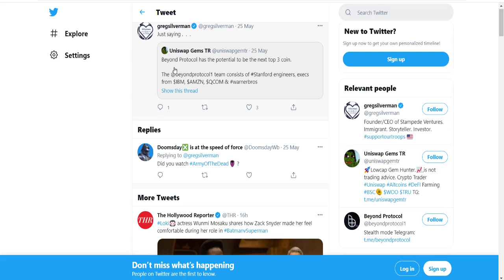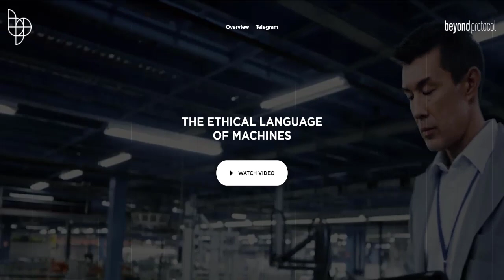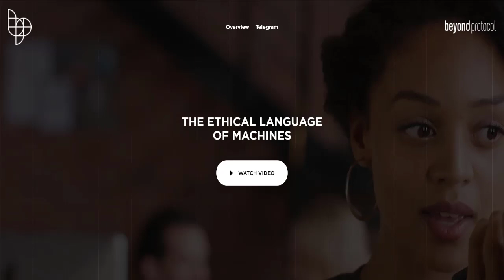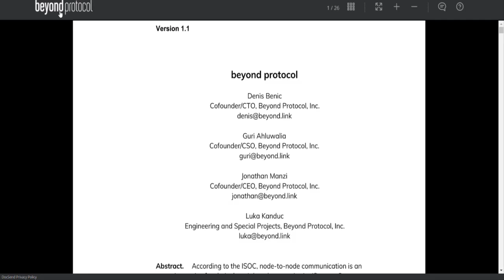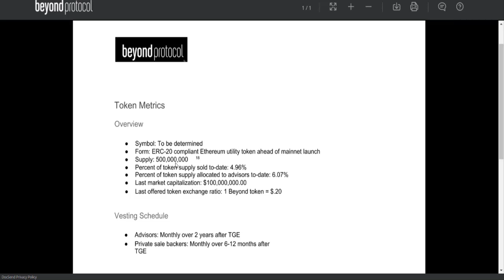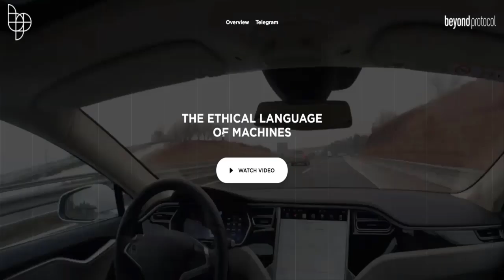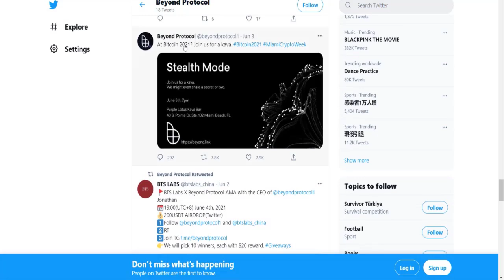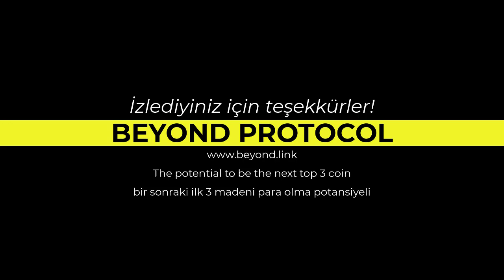BEYOND PROTOCOL - BLOCKCHAİN PROJESİNİN İNCELEME VİDEOSU